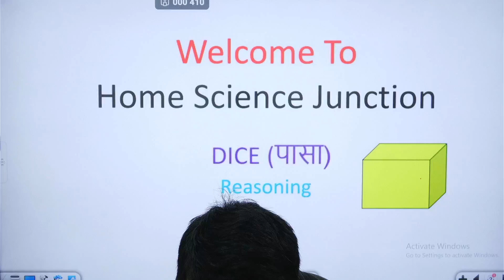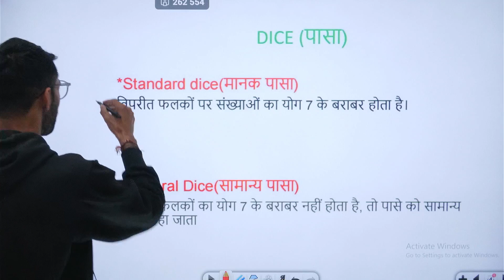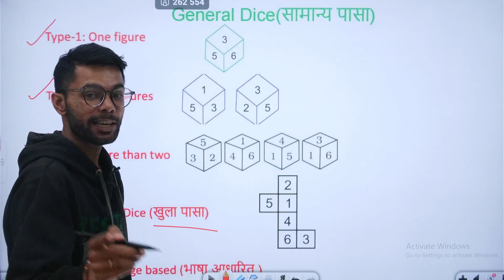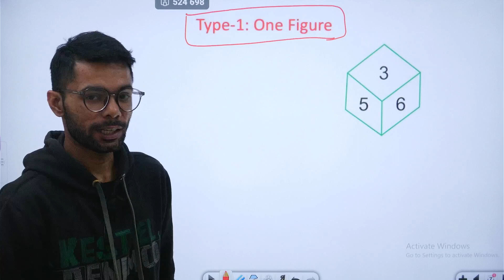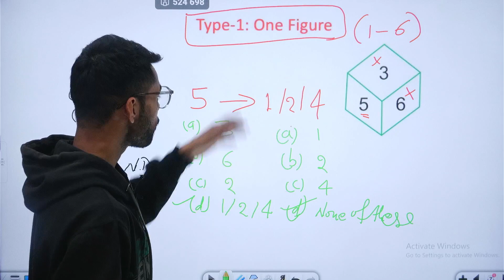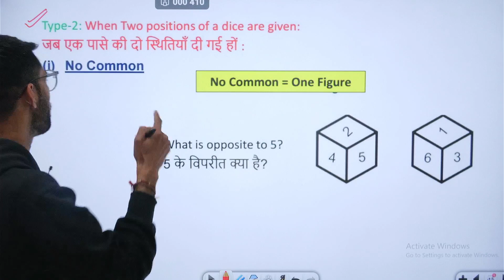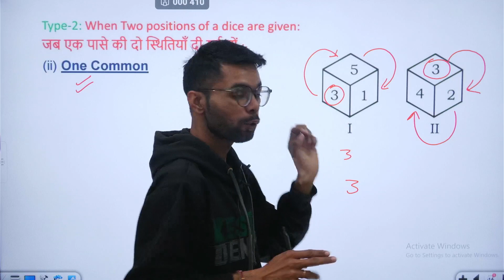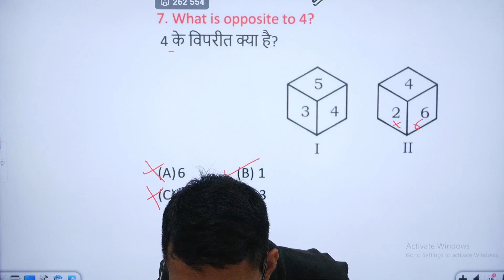DSSSB General Paper Reasoning। DSSSB First Paper Reasoning। REASONING। DICE। Reasoning classes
Reasoning_for_dsssb

 • DSSSB Domestic Sc...

 • DSSSB Paper-1
 कैसे करें DSSSB paper-1 की तैयारी 👇👇

 • कैसे करें DSSSB ki taiyari
[ HSSC TGT Home science syllabus 👇👇